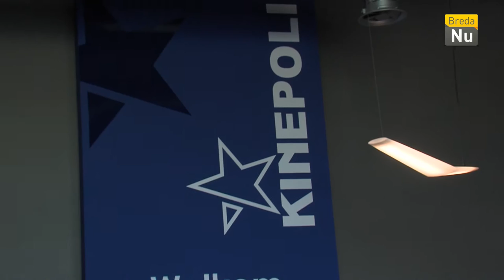Breda in Beeld: Opening Kinepolis Breda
De nieuwe bioscoop is nu in Breda officieel geopend. Het is de eerste bioscoop in Nederland met een laser ultra zaal en waarbij alle zalen volledig uitgerust zijn met laserprojectoren.